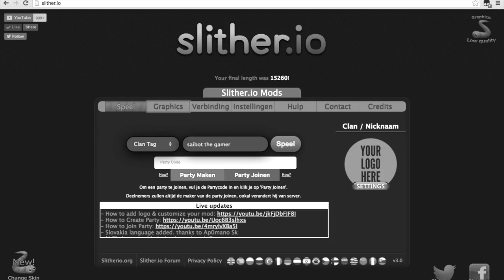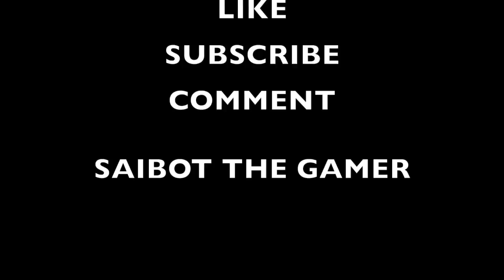slither.io best moments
Deze video gaat over slither.io best moments